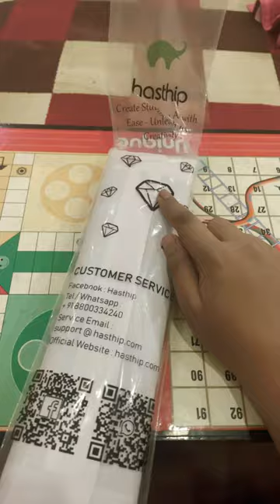Unboxing diamond painting ￼